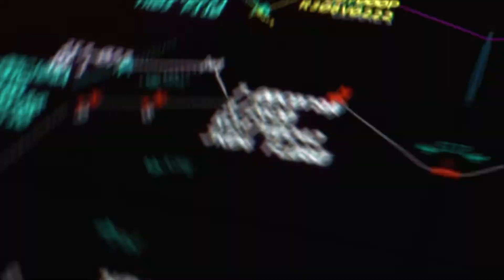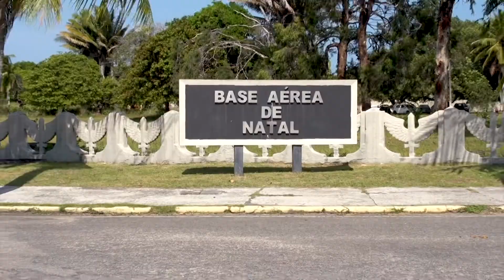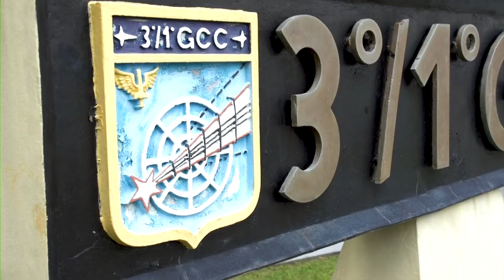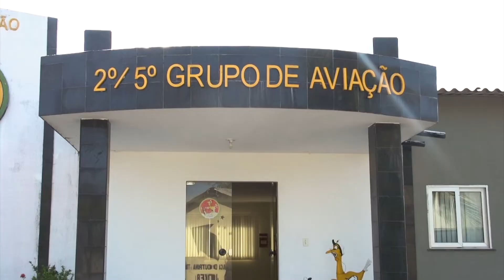Esquadrão Morcego realiza Exercício PAREX III em Campina Grande e Parnamirim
O Terceiro Esquadrão do Primeiro Grupo de Comunicação e Controle (3°/1°GCC) realiza, no período de 26 de setembro a 20 de outubro, o Exercício Operacional PAREX III. A missão, que acontece nas cidades de Campina Grande e Parnamirim, tem por objetivo propiciar o treinamento técnico e operacional do Esquadrão Morcego para a operação do sistema Mobile Ground Controlled Approach (MGCA) PAR-2000T.

- Reportagem: 2° Tenente Jor Martorano

- Imagens e edição: Marcelo Alves